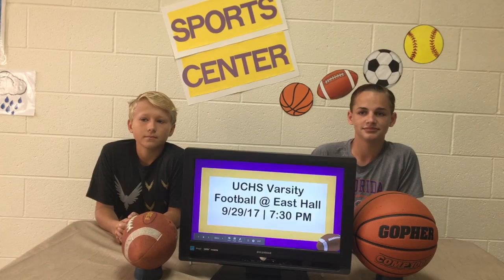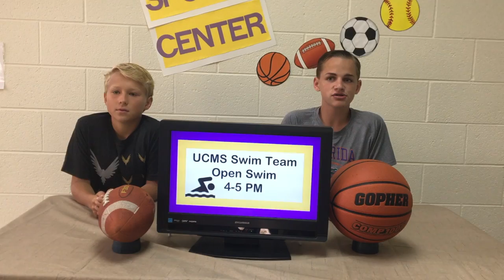UCMS Morning Announcements for 9-26-17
This video is about Official Morning Announcements Template